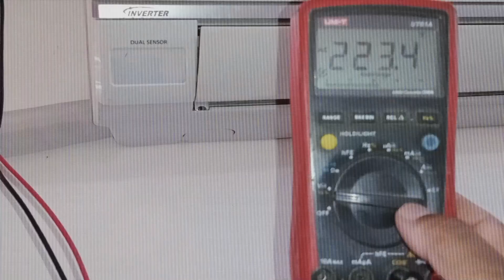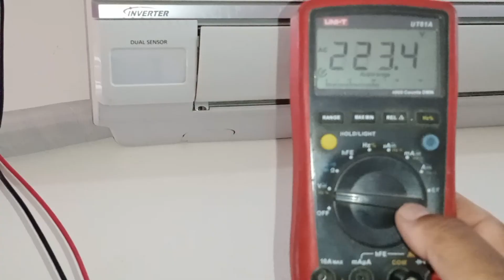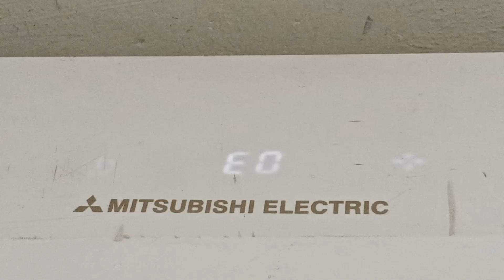Fix Air Conditioner Like a Pro: Trace Faults Step-by-Step!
Learn how to effectively trace and diagnose faults in your mini split air conditioner with this step-by-step guide! Whether you're a DIY enthusiast or a professional technician, this video will walk you through the essential process of troubleshooting and fixing AC issues, starting with minor faults that often go unnoticed.

In this video, we cover:
✅How to check for power supply issues and use a multimeter to test voltage.
✅Tracing electrical faults in indoor and outdoor units with simple tools.
Diagnosing common PCB board problems, including blown fuses, damaged ZNRs, and faulty switching ICs.
✅Understanding error codes and their role in pinpointing faults in modern mini-split AC systems.

Starting with smaller faults can save you time and money, ensuring a precise and cost-effective repair. With practical tips and clear instructions, you'll gain confidence in diagnosing and fixing mini split air conditioner issues like a pro.